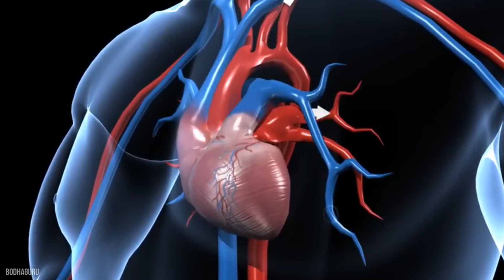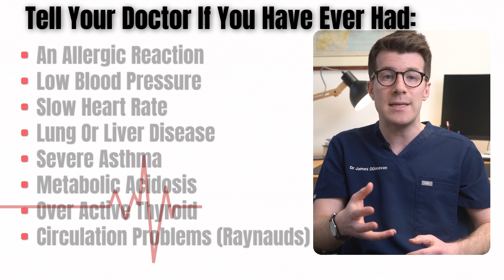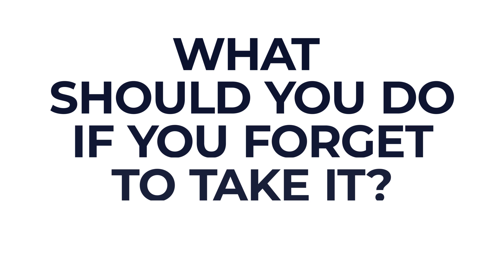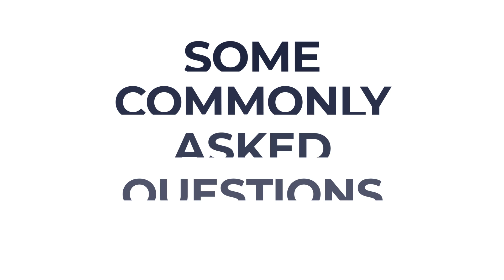Doctor explains METOPROLOL (Lopressor) | Uses, Doses, side effects & more [Educational video]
In this video Doctor O'Donovan explains key facts you need to know about Metoprolol - also known by its brand name 'Lopressor' - a medication used to treat high blood pressure (hypertension), heart problems and migraine.

What is Metoprolol?

Metoprolol is a type of medicine called a beta blocker. Like other beta blockers, metoprolol works by changing the way your body responds to some nerve impulses, especially in the heart. It slows down your heart rate and makes it easier for your heart to pump blood around your body.

What doses of Metoprolol / Tablet Strengths and Uses are available?

Metoprolol is available in 50mg and 100mg strengths, used for treating high blood pressure, chest pain, irregular heartbeat, migraine prevention, and thyrotoxicosis, with varying dosages specific to each condition.

Administration Guidelines

Metoprolol an be taken with or without food, tablets should be swallowed whole with water, and some can be split in half if indicated. The first dose might be recommended at bedtime due to possible dizziness, otherwise taken in the morning, with evenly spaced doses if multiple are required daily.

Duration and Discontinuation

Metoprolol treatment is typically long-term, potentially lifelong. Stopping abruptly can worsen the condition, so a doctor's guidance is needed for cessation. The medicine takes 1 to 2 days to leave the body after stopping.

Overdose Risks and Actions

Overdose effects vary but can include slowed heart rate, breathing difficulties, dizziness, and trembling. Immediate medical advice is necessary if an overdose occurs. Bring medication packet and any remaining pills to the emergency services.

Are there any side effects of metoprolol?

According to the NHS UK website "Metoprolol is generally safe to take for a long time. In fact, it works best when taken for long periods of time."

Content and timestamps:

00:00 - Introduction
01:03 - Who can and can't take metoprolol (lopressor)
01:57 - How and when to take metoprolol
05:04 - Side effects
06:50 - Interactions with other medications
08:33 - Common questions

Video published: 1st April 2024. Next review: 2027.